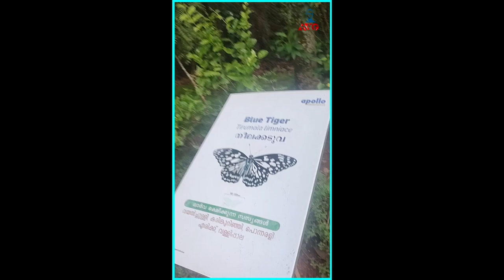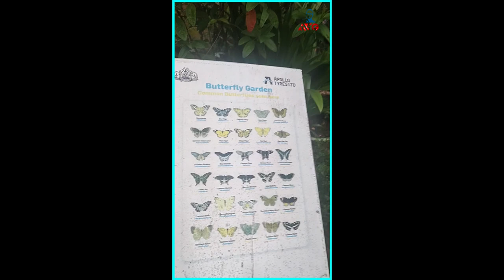must visit Cochin Children park with family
Cochin Children park